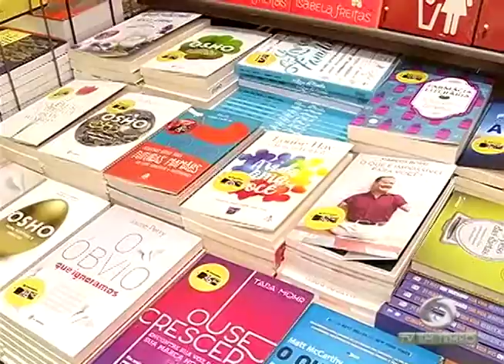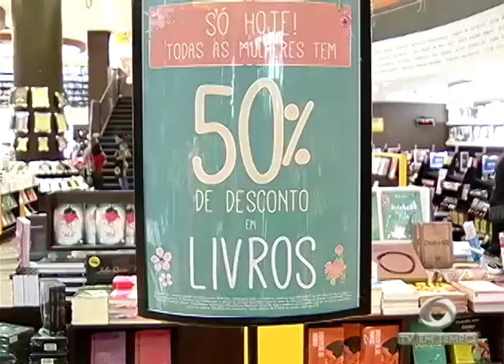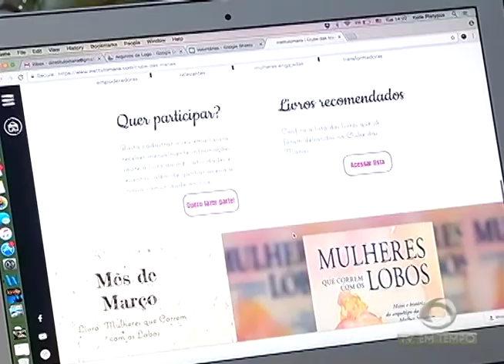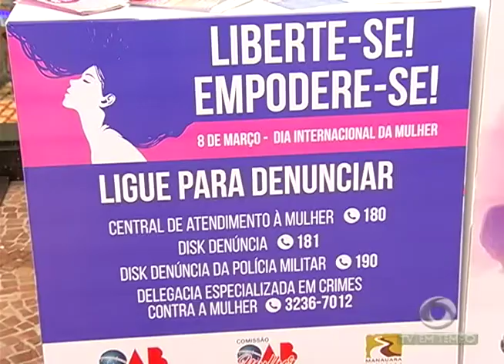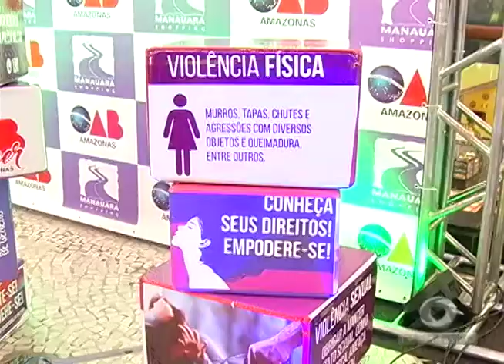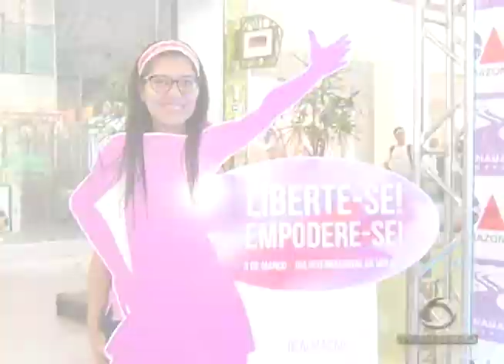Mulheres se unem contra a violência e para divulgar os direitos femininos em Manaus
03º BLOCO JORNAL 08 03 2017 - Mulheres se unem contra a violência e para divulgar os direitos femininos em Manaus